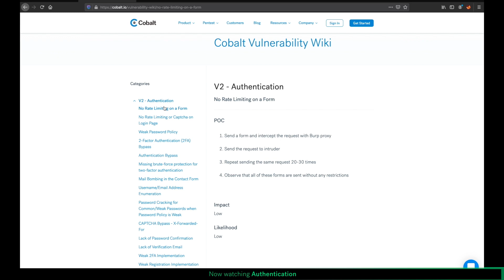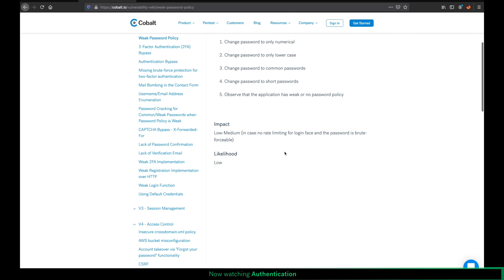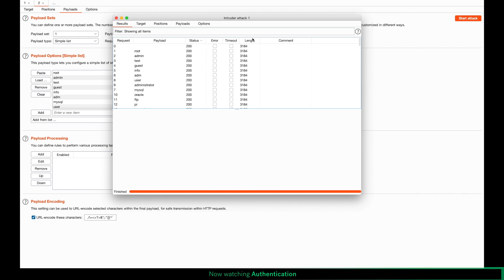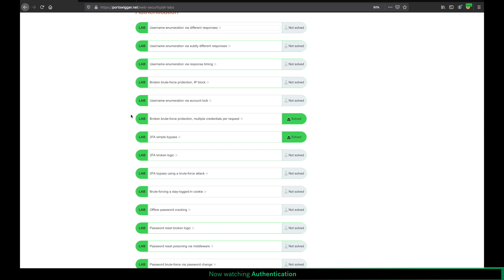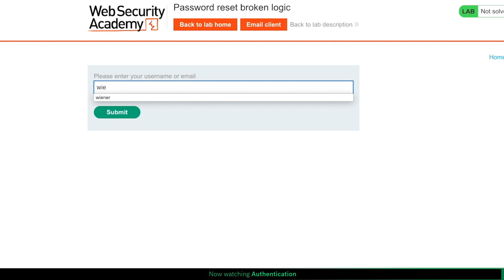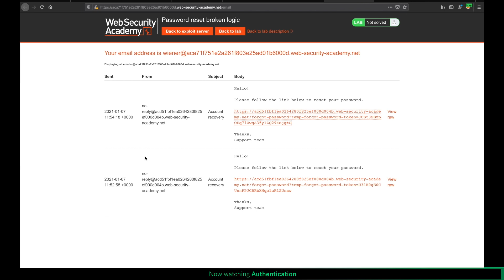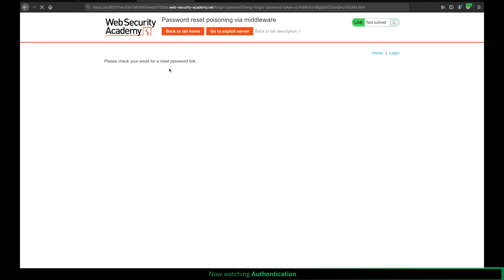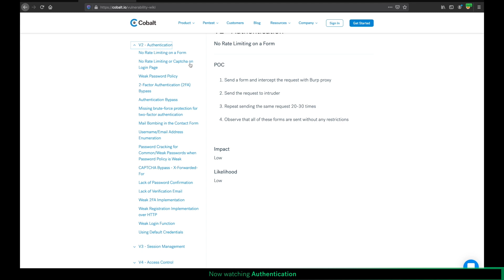Authentication All-In-One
In this video, Busra Demir will explore different Authentication vulnerability tests by using scenarios such as PortSwigger, and more.

Want to learn more?